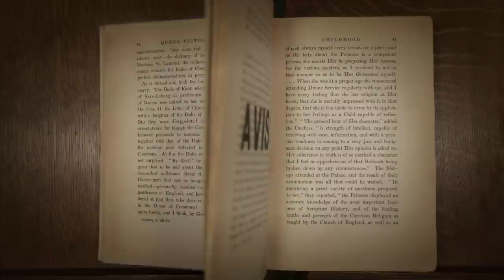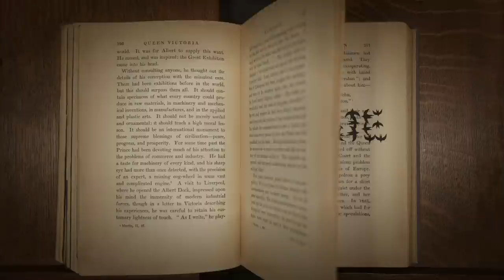Mysteries of vernacular: Inaugurate - Jessica Oreck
From avian omens to the beginning of a new policy or the reign of a new politician, Jessica Oreck follows the flight path of the word inaugurate.

Lesson and animation by Jessica Oreck.